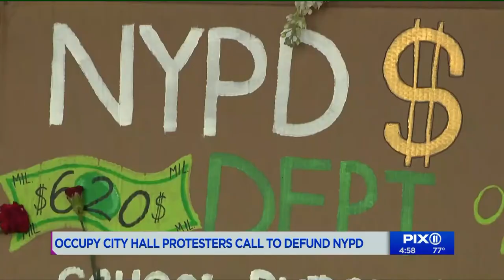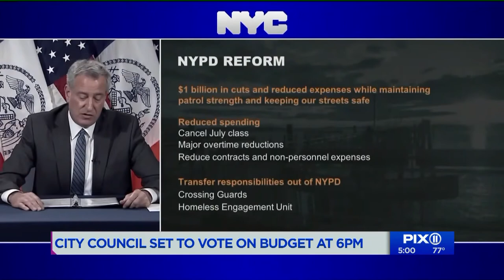WPIX II Reports on FY 2021 Budget Vote and Defund NYPD